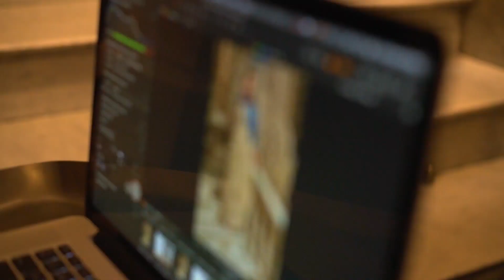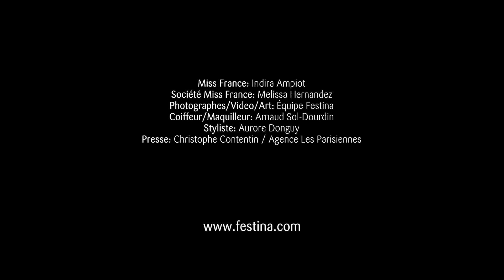Making of Miss France